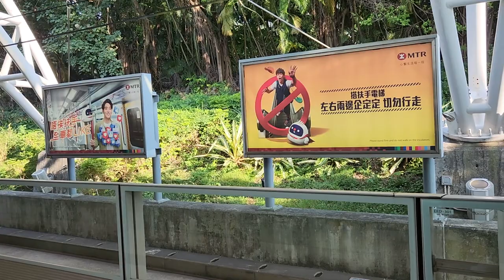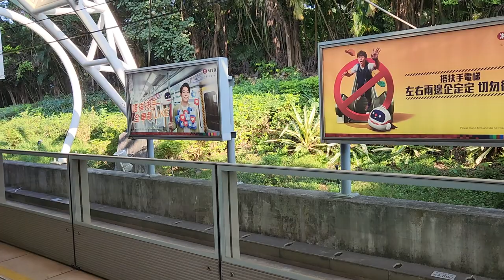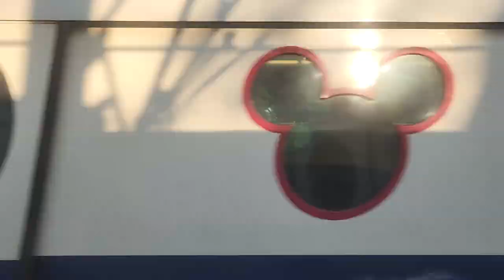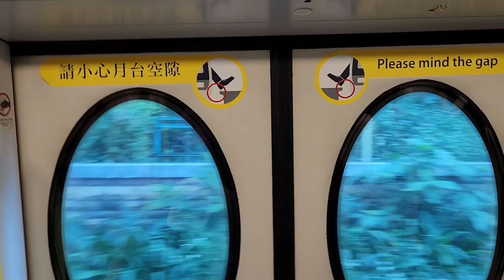港鐵迪士尼綫欣澳站往迪士尼站 - 2022年12月10日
錄影日期:2022年12月10日
錄影器材:Samsung Galaxy S22+ 5G
剪輯軟件:iMovie (Apple macOS)
影片解像度:1920x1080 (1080p,Full High Definition)
影片長度:7分25秒
經過鐵路車站:欣澳站 (東涌綫轉車站),迪士尼站